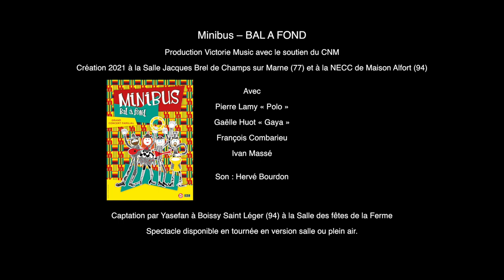Minibus - Bal à fond - Teaser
Teaser du nouveau spectacle des Minibus " Bal à fond".
Tout public dès 5 ans | Durée : 50min.

Après « Où es-tu Père Noël ?» et « Ma famille en papier », le groupe MINIBUS propose le BAL À FOND, un spectacle entièrement musical, coloré et festif pour toute la famille. Pour l’occasion, notre trio de rockers au cœur tendre s’est adjoint les services d’un batteur percussionniste, pour déployer toute l’envergure de son répertoire rythmé, chaloupé, aux refrains joyeux et populaires. Un seul objectif : faire chanter et danser toutes les générations sur les rythmes endiablés des chansons de Minibus, et de quelques surprises ensoleillées.

Mettez vite vos habits de fête, c’est parti pour le BAL À FOND !

Captation et montage vidéo : Yasefan Prod

Captation réalisée à Salles des fêtes de la ferme à Boissy-Saint-Léger (94)
Remerciement à la ville de Boissy-Saint-Léger.

Diffusion spectacle : Victorie Music